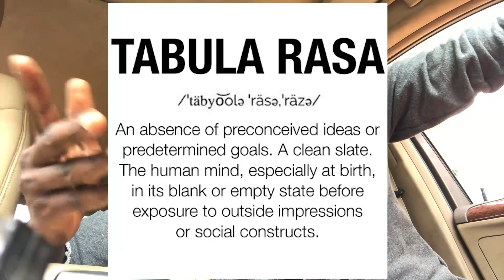Can a single mum raise male children alone?